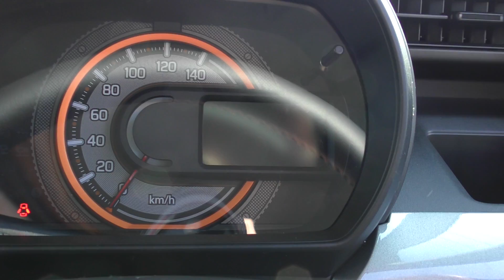新車館ch（期間限定諸費用無料＆低金利1.9％）MK53S新型スペーシアギア XZ ターボ紹介動画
【会社紹介】
100%新車館!!国内全メーカー・全車種取り扱いの新車専門店♪ 最安値更新中!!